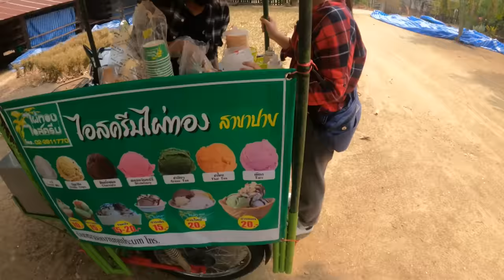ชวนคนแปลกหน้าไปเที่ยวบ้านเกิด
"สวัสดีค่าาาา"  - Marie

 เกี่ยวกับผม ผมเป็นคนที่ชอบทำอะไรสนุกๆ ในแบบของผม และผมอยากแชร์ประสบการณ์ต่างๆให้กับทุกคนได้สนุกไปด้วยกัน หวังว่าผมจะสามารถสร้างแรงบันดาลใจให้กับใครหลายๆคนได้นะครับ  สงสัยอะไร Comment ถามมาได้ครับ